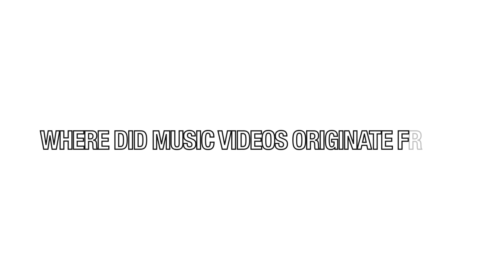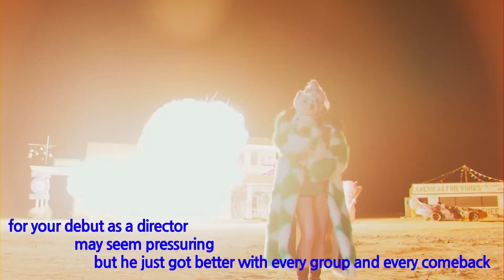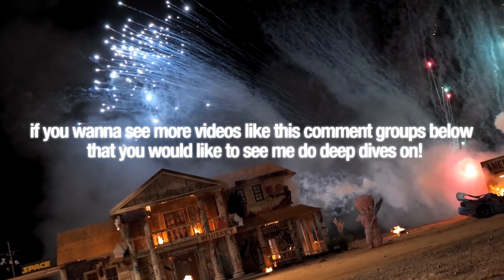kpop music video deep dive [samin han direction w somi, jennie, stayc, & rosé]